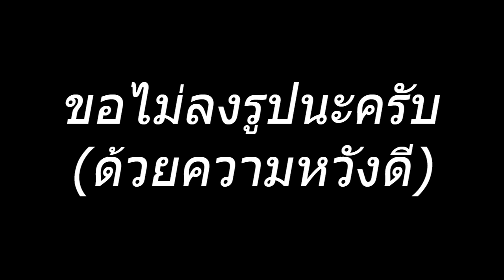(Ep.17) Snakes of Thailand - งูหัวกะโหลก (Puff-faced Water Snake)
ขอบคุณมากนะครับที่รับชมคลิปของผม คลิปใหม่จะออกมาเรื่อยๆ หันมารักงูกันมากๆ นะครับ!

New videos will be uploaded every now and then. Love snakes!

เพลงที่ใช้ในคลิป / Songs used:

-Ride the Lightning - Metallica
-SURPRISE DRIVE - Mitsuru Matsuoka EASTERN DRIVE (Instrumental)
-What I've Done - Linkin Park (Nightcore)

Line: poomshark
Instagram (ที่แทบไม่เคย post อะไรเลย/which I barely use): poomshark